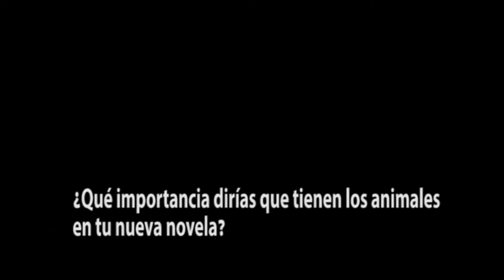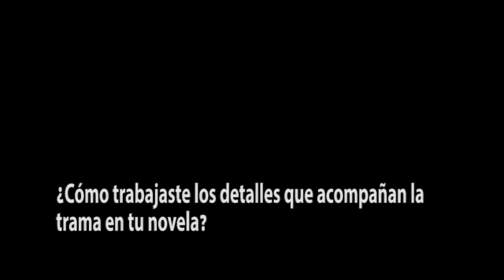Escritora María José Caro publica la novela "Vida animal"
Tres preguntas a la escritora peruana María José Caro respecto de su más reciente novela, "Vida animal" (Alfaguara, 2024), en la que un grupo de amigas se reúne en una casa de Chosica previo a la despedida de soltera de una de ellas. En medio de los tragos y bajo un techo que parece a punto de desplomarse, fluirán confesiones, pero sobre todo recuerdos de infancia y adolescencia, etapas en las que uno se convierte, para bien o para mal, en la persona que será por el resto de su vida.

María José Caro es una de las narradoras más talentosas de la literatura peruana actual. Ha publicado los libros "Perro de ojos negros", "¿Qué tengo de malo?", "La primaria" y el libro infantil "Corazón de titanio".

En 2017 fue incluida en la lista Bogotá 39.